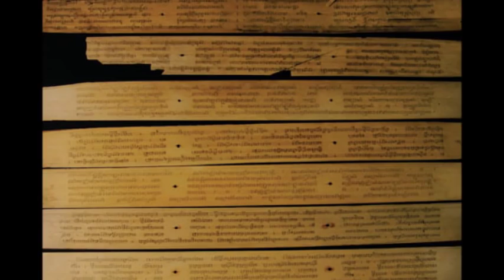ஆரியப்படை கடந்த நெடுஞ்செழிய பாண்டியன் | Pandyan History - Part 3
sundaydisturbers | ஆரியப்படை கடந்த நெடுஞ்செழிய பாண்டியன் | Pandyan History - Part 3
முதலாம் நெடுஞ்செழியன் (Nedunj Cheliyan I) சிலப்பதிகார காவியத்தில் கூறப்படும் மதுரையை ஆண்ட பாண்டிய மன்னன். இவரது பட்டத்து ராணியின் பெயர் கோப்பெருந்தேவி. கடைச்சங்க கால பாண்டிய மன்னர்களில் ஒருவர். சரியாக ஆராய்ந்து அறியாது ஒரு உயிரைக் கொல்ல ஆணையிட்டு, நீதி தவறியமைக்காக தன்னுயிர் நீத்த பாண்டிய மன்னன்.